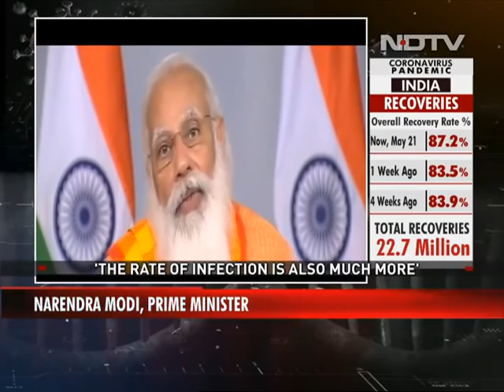PM Modi Chokes As He Pays Tribute: "This Virus Took Away Many Loved Ones" | The News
Prime Minister Narendra Modi was visibly emotional today as he spoke about those who had lost their lives to Covid. "This virus has ... snatched many of loved ones from us. I pay my humble tribute to them and I express my condolences to the families who lost people," the Prime Minister said, appearing to choke up as he took a long pause.